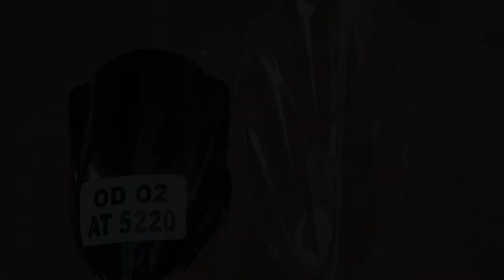Best Visor For Dominar | Autolouge Design Vs Carbon Racing Visor For Dominar.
Hi guys, This is Naman & thank you for taking out time to watch my video. Do "LIKE" the video if you enjoyed watching or Do "COMMENT" if you want to suggest something or Appreciate my efforts.

Gears I love to use for MOTOVLOGGING-